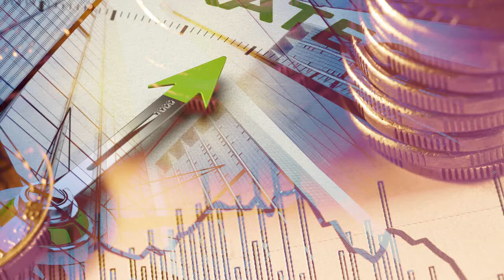ฟิลลิปพิชิตการลงทุน 9 -- 13/3/58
รับฟังกลยุทธ์การลงทุนประจำสัปดาห์ได้ที่นี่ค่ะ หากมีข้อสงสัย ต้องการคำแนะนำติดต่อ